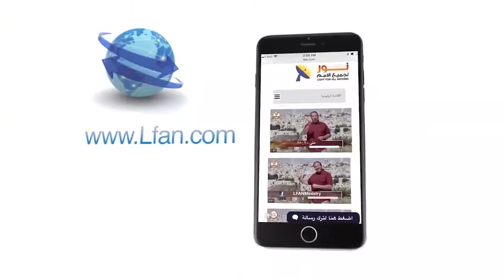456 تابع - المفارقات بين آدم والمسيح